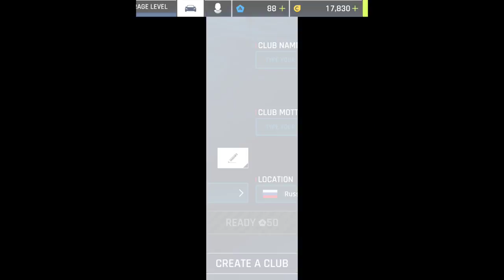Asphalt 9: Legends - Gameplay Walkthrough Part 1 - BMW Z4 LCI E89 (Android Games)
Take the challenge from the most fearless and tough riders and become the new Legend of Asphalt - from the creators of Asphalt 8: Takeoff.

In the game Asphalt 9: Legends presents a huge selection of cool fast hypercarriers from the world's top manufacturers, such as Ferrari, Porsche, Lamborghini and W Motors. Pick up your dream car and drive in the most picturesque locations around the world. Off of limits - become the true Legend of Asphalt!

GAME LEVEL OF CONSOLES AT YOU ON PALDONS
Immerse yourself in this hyperrealistic arcade race with scrupulously elaborated real wheelbarrows, HDR-technologies and stunning visual effects, capable of making the best race into a real blockbuster.

Collect more than 50 fastest monsters in the world of speed. Each car was carefully selected for aesthetic and technical indicators in order to create the most desirable line for any of the races on the machines of the Asphalt series.

CONFIGURING THE FINGER PRIORITY
Use the new editor to choose the most suitable color and materials for your car. You can also pick up the color of the discs and caliper of the brake, add carbon parts and fully pump your car.

ARCADE PLEASURE
Charge the nitro, drift, release a stunning Nitro-impulse, cut through the streets and cross the sound barrier. Double-click on the brakes to at any time to make a turn and effectively overtake the other riders.

Start your way from the Racer's Career, where the afterburner of 60 seasons and 800 races awaits you. Become a Legend of Asphalt, competing with 8 riders in real time in various leagues in multiplayer.

PERFECT MANAGEMENT
At your service is a cool innovative AUTOPILOT system that simplifies the steering as much as possible, allowing you to concentrate on the race. In addition, you can switch to manual control (tilt or tap to rotate) and learn how to drive like a true Asphalt professional.

THE POWER IN THE QUANTITY
For the first time in the Asphalt series, you can assemble a team of like-minded people and together create a Club. Interact with the members of the Club in multiplayer, open awards for the stage and raise the rating of your club.

The game is ideal for fans of speed, the best alpha racing, racing on cars, street racing, fast drift and top race.

WHAT'S NEW
We are happy to announce the release of Asphalt 9: Legends!

We especially want to thank the players who took part in the test launch of the game! Your support and, more importantly, your feedback helped us make all the necessary changes. We will continue to do everything possible to improve your gaming experience with the release of every update of the game.

To all newcomers, welcome to Asphalt! The race begins!